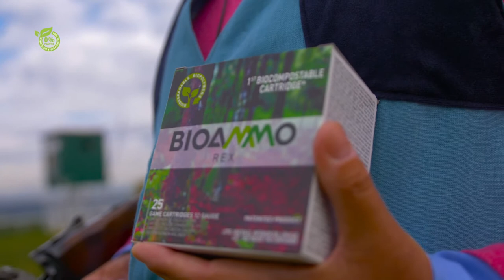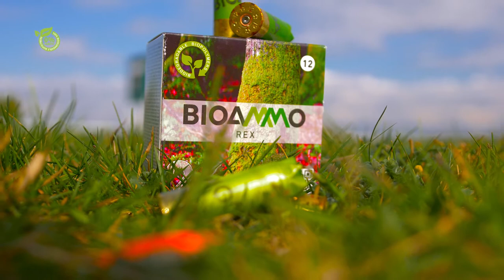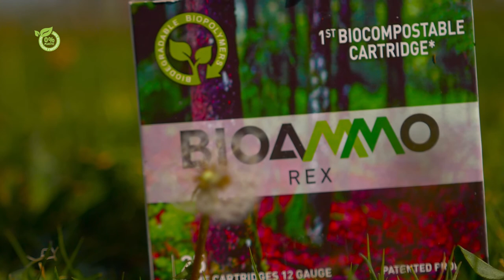Master Class with Jorge Guardiola & Bioammo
Master Class with the Olympic Medalist Jorge Guardiola in Somontes Shooting Club (Madrid)